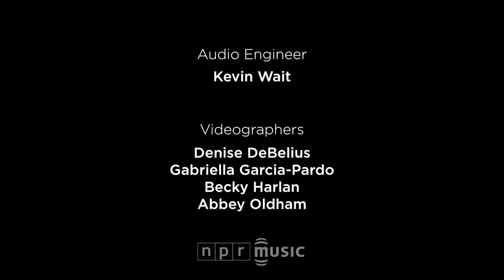Preservation Hall Jazz Band: NPR Music Tiny Desk Concert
Our goal for this special holiday Tiny Desk Concert is simple: to bring you joy. Preservation Hall Jazz Band is a hot and historic outfit from New Orleans, and its members brought us a tuba-wielding Santa and some original holiday cheer and praise — what they call a Cajun Christmas from the French Quarter.

We lit some lights and decorated my desk and shelves as best we could, but it's this amazing band — complete with saxophone, trombone, trumpet, drums and a couple of tubas — that lit this place up. We've never had so much dancing from the NPR crew at a Tiny Desk Concert. So enjoy the show, and happy holidays to all from NPR Music. --BOB BOILEN

Set List

"Sugar Plum"
"I Think I Love You"
"Happy Holiday"
"Dear Lord"

Credits

Producers: Bob Boilen, Denise DeBelius; Audio Engineer: Kevin Wait; Videographers: Denise DeBelius, Gabriella Garcia-Pardo, Becky Harlan, Abbey Oldham